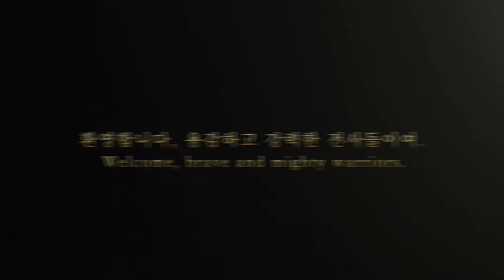Virtues of a Regression official trailer #1 | wattpad & webnovel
Coming soon‼️

or here🍵